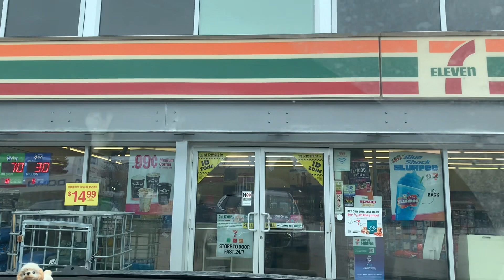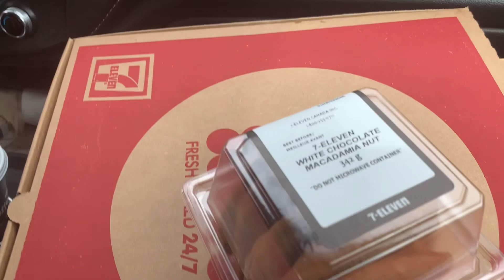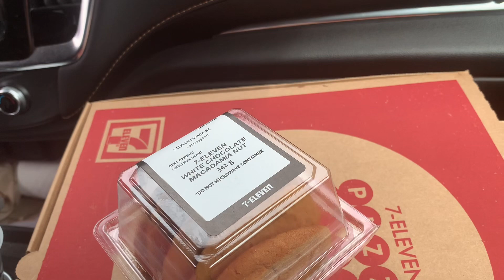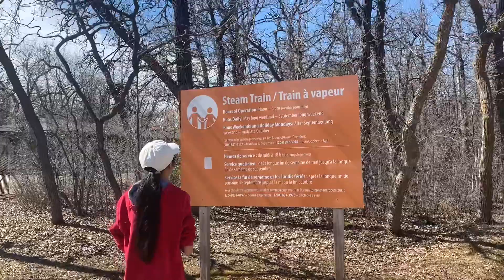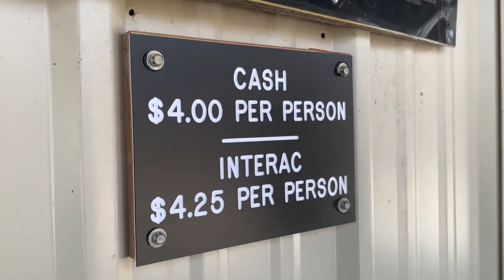UNANG PASYAL NGAYONG SPRING 2024 |FAMILY VLOG